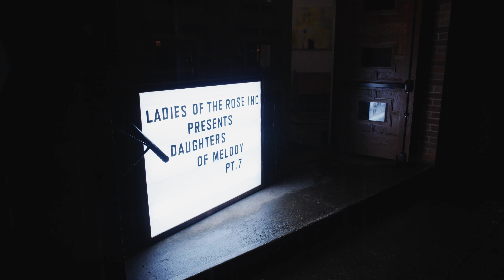1418: 2 days, 2 shows